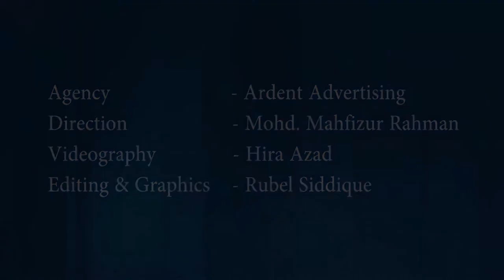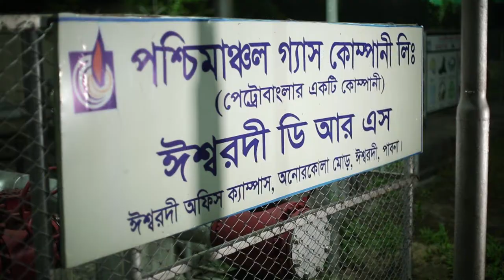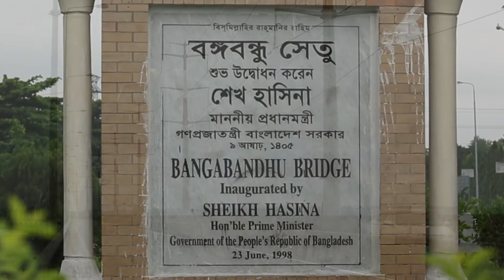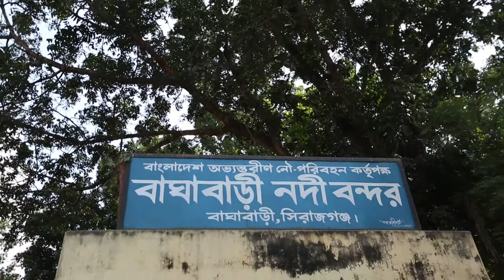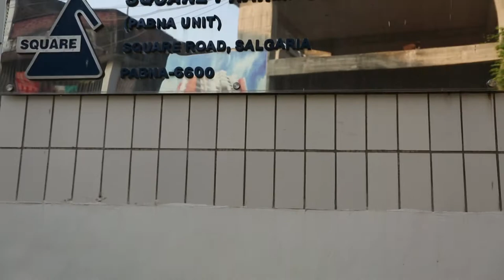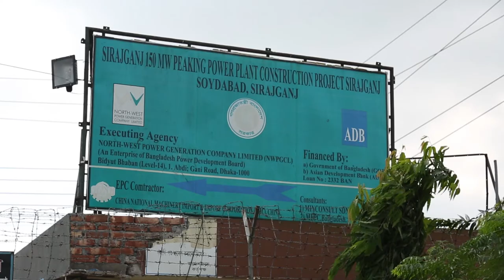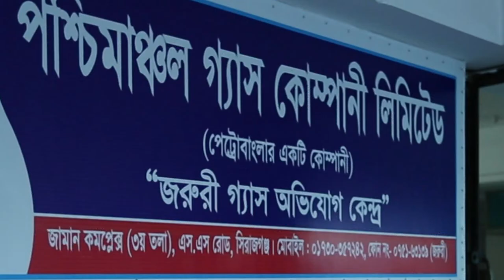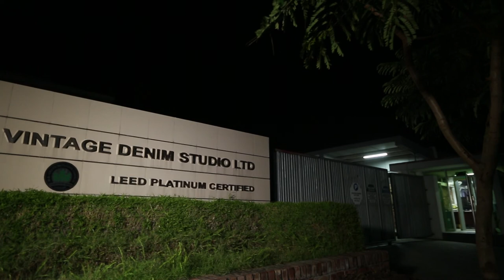PGCL at a Glance || Pashchimanchal Gas Company Limited || A company of Petrobangla